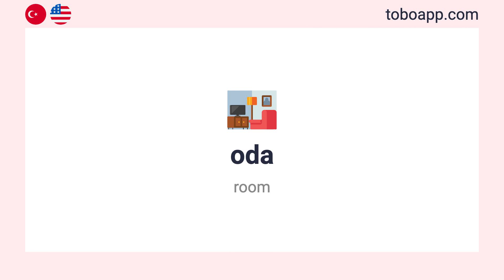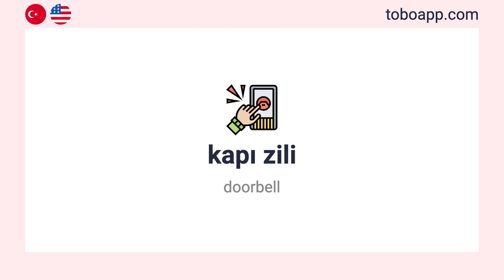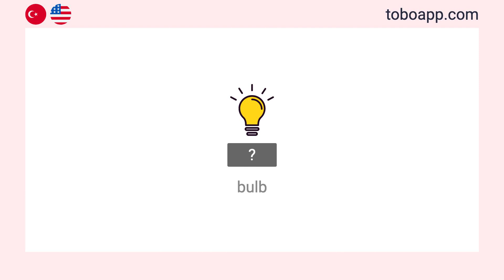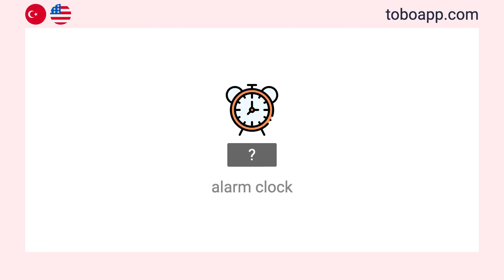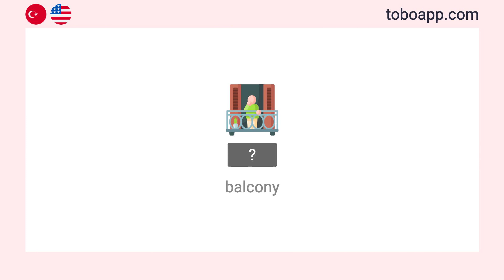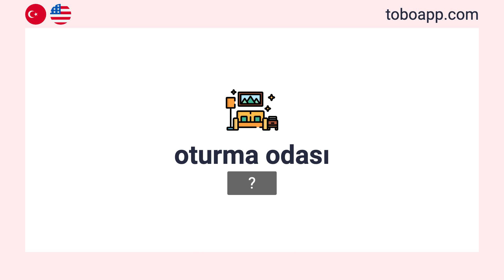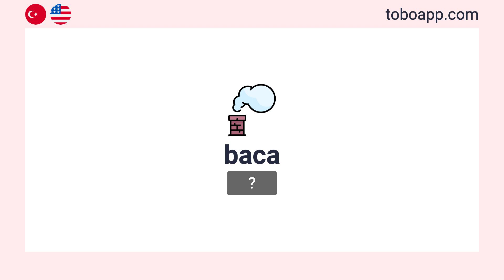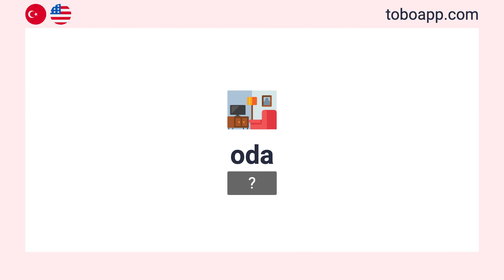House Vocabulary in Turkish [71 words]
Learn and memorize House vocabulary in Turkish with flashcards and pictures.

Welcome to our series of essential vocabulary videos for Turkish learners! Whether you're a beginner or an intermediate learner, this series is designed to help you expand your vocabulary and improve your Turkish language skills. Each video focuses on a specific topic, providing you with a comprehensive word list and their translations, making it easier for you to grasp the core vocabulary related to various subjects. With clear pronunciations and helpful examples, you'll quickly enhance your proficiency in Turkish and gain the confidence to communicate effectively. So, join us on this linguistic journey as we dive into the world of words.